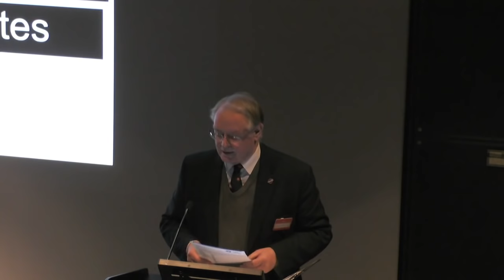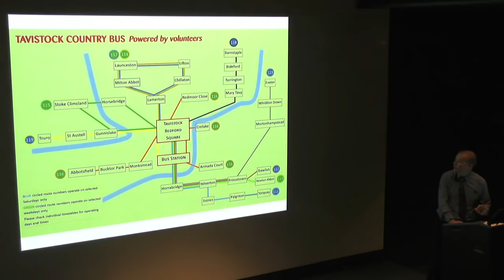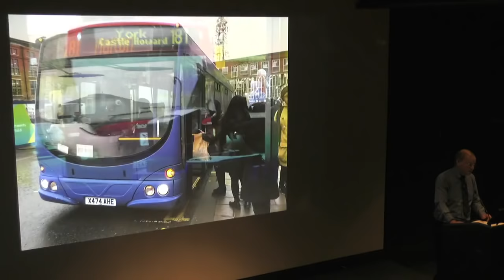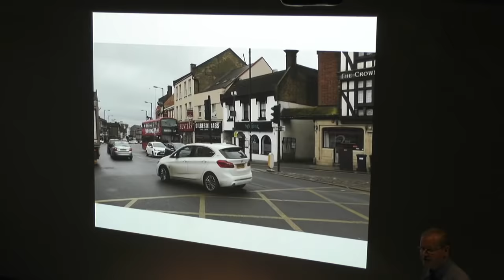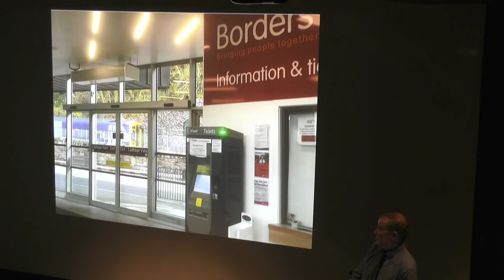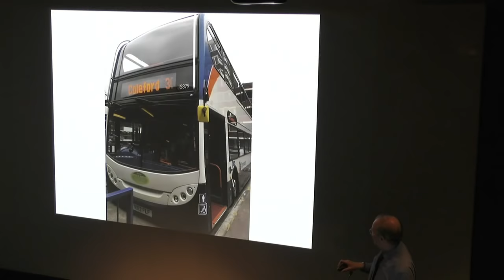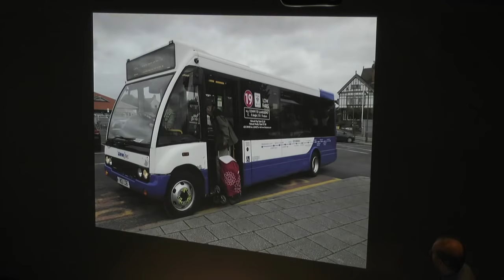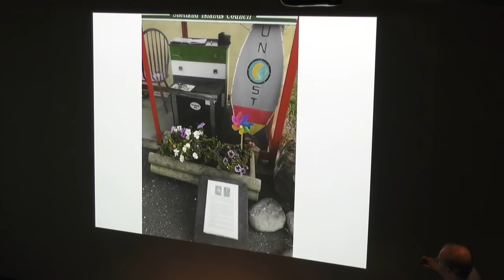Friends Meeting - Britain's Best Bus Route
Roger French has spent the six years since he retired as managing director of the Brighton & Hove Bus and Coach Company touring the country seeking out Britain’s best bus routes. He’ll present a selection of his favourites, from the scenic to the quirkiest, the most frequent to the least frequent, urban service workhorses through deep rural route delights to inter-urban expresses. The best bus routes in Scotland, Wales, London and all around England all feature in the list. Will your favourite be among them?